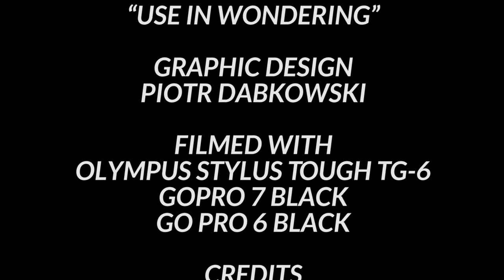Diving in Philippines, Snack Island & Pamilacan Island